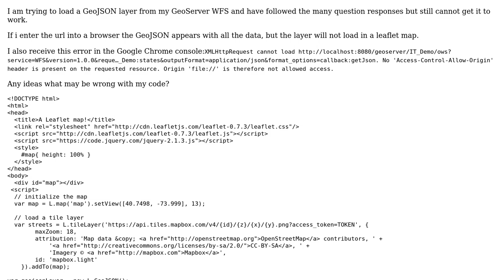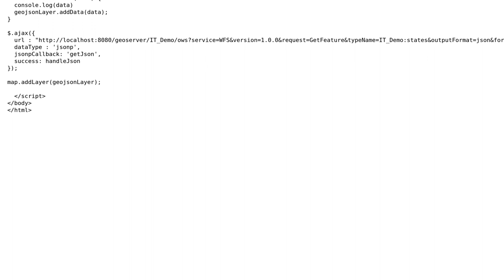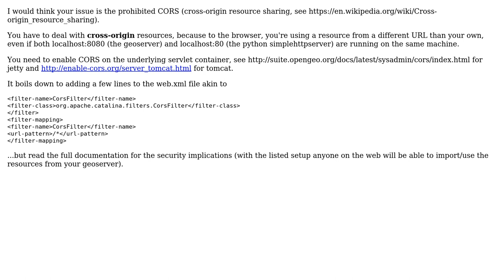GIS: Use Geoserver geojson in Leaflet (2 Solutions!!)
GIS: Use Geoserver geojson in Leaflet

With thanks & praise to God, and with thanks to the many people who have made this project possible! | Content (except music & images) licensed under CC BY-SA | Music | Images & others | With thanks to user til_b user Thomas user mkeller and the Stack Exchange Network Trademarks are property of their respective owners. You are responsible for your own actions.